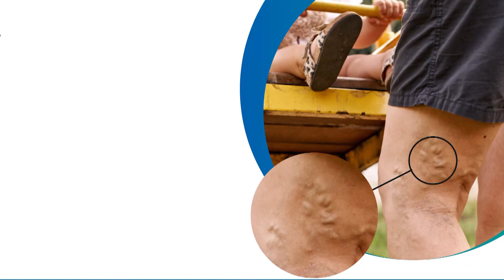சென்னையில் முக்கிய பாலத்தில் அமர்ந்து மாற்றுத்திறனாளிகள் போராட்டம் - ஸ்தம்பித்த போக்குவரத்து